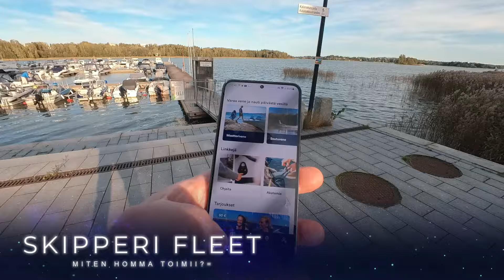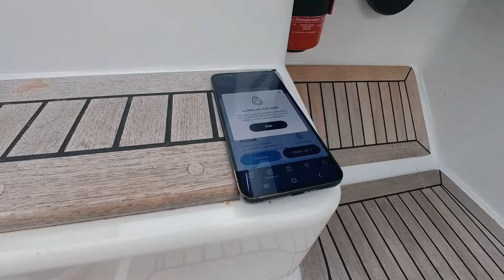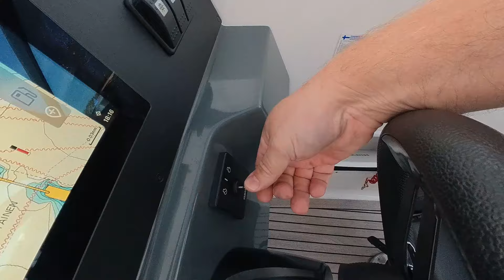Skipperin koeajo: Yamarin 60 DC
Veneilyn iloa, toivoo Auto-Antti, KaaraTV

Skipperin tarina:

Myydä vai vuokrata? Siinä kysymys
Vuonna 2017 Kristianin ja Anna-Leenan perheeseen syntyi toinen lapsi jolloin heidän "ensimmäinen" lapsi S/Y Kippo, First 31,7 jäi vähemmälle huomiolle kuin mitä se ansaitsi. Veneen omistaminen ei ollut aikoihin tuntunut kovin järkevältä ja viimeistään tuona kesänä S/Y Kipon seistessä laiturissa heräsi ajatukset veneen vuokraamisesta.

Vuokralaisen löytäminen tai vuokraajasta päättäminen paljastuikin vaikeammaksi kuin mitä Raijt olivat ajatelleet. Vanha sanonta piti tässäkin paikkansa: jos haluaa jotain tehdyksi, tee se itse.

Kristian ja Anna-Leena käärivät hihat ylös ja keräsivät ympärilleen Skipperin perustajatiimin johon kiteytyi aimo annos kokemusta niin ohjelmistokehityksestä, muotoilusta kuin markkinoinnistakin.

Vuonna 2017 avataan vertaisvuokrapalvelu Skipperi
Veneitä: 12

Vuonna 2018 Skipperi avaa kaupunkivenepalvelun:
Espoossa 10 soutuvenettä kausimaksulla.

2019 Kaupunkivenepalvelu laajenee:
Soutuveneitä lisää ja uutuutena 15 moottorivenettä.

2020 Kaupunkivenepalvelu laajenee ulkomaille:
Skipperin kaupunkivenepalvelu rantautuu Ruotsiin. Vertaisvuokra ja kaupunkiveneet Suomessa kasvavat.

2021 Kaupunkiveneet ovat nyt Skipperi Fleet:
350 yhteiskäyttöistä venettä Suomessa, Ruotsissa, Norjassa, Tanskassa ja Uudessa-Seelannissa.

2022 Skipperi Fleet laajenee rapakon toiselle puolelle:
Skipperi laajenee Kanadan Torontoon. Myös muutama sähkövene tulee palveluun.

2023 Sovellukseen tulee lisää ominaisuuksia ja palvelu kasvaa:
Sovelluksessa on käyttäjien ylläpitämä "kohteet" ominaisuus minne voi merkitä veneilykohteita. Palvelu laajenee Uudessa-Seelannissa ja Kanadassa.